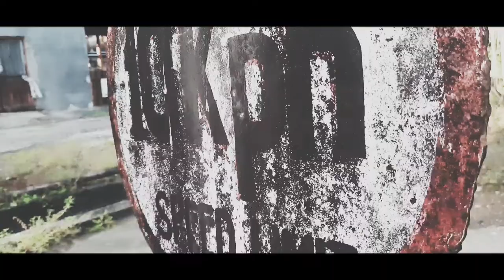Practice Filming Using SAMSUNG Galaxy A50s | Mobile Filmmaking